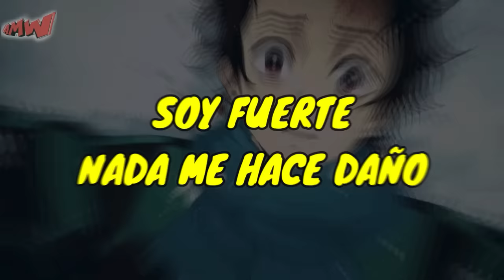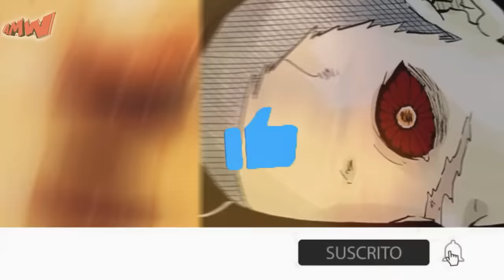Kimetsu No Yaiba TEMPORADA 5 (parte 2) | RESUMEN | ARCO FORTALEZA DIMENSIONAL INFINITA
Este vídeo es para traerles el RESUMEN de la TEMPORAD 4 parte 3 DE KIMETSU NO YAIBA

TRAILER Kimetsu no Yaiba TEMPORADA 2 | SUB ESPAÑOL
Kimetsu no Yaiba Temporada 2 Trailer Oficial Sub Español | Demon Slayer 2 Official Preview Trailer
Kimetsu No Yaiba Temporada 2 Resumen (Demon Slayer) - Después del Tren Infinito